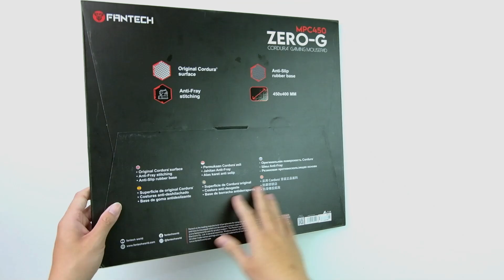FANTECH UNBOXING | ZERO-G MPC450 & MPC900